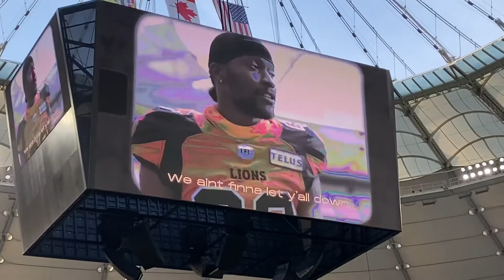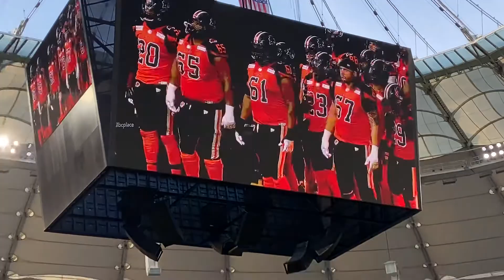2021 BC Lions home opener intro